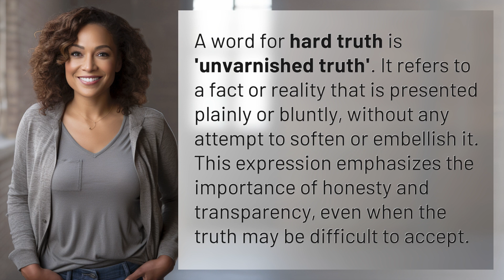What is a word for hard truth?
Unvarnished Truth: The Word for Hard Truths 👉 Unvarnished Truth 👉 Discover the meaning behind the phrase 'unvarnished truth' and how it relates to presenting facts or realities plainly and honestly, without any sugarcoating.

Laura S. Harris (2024, March 7.) What is a word for hard truth?
    🌐 AskAbout.video